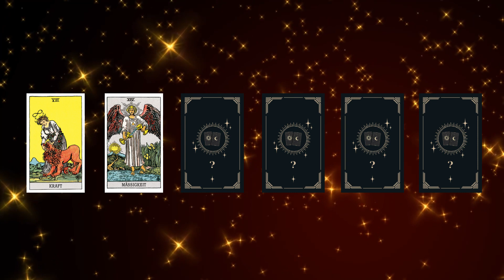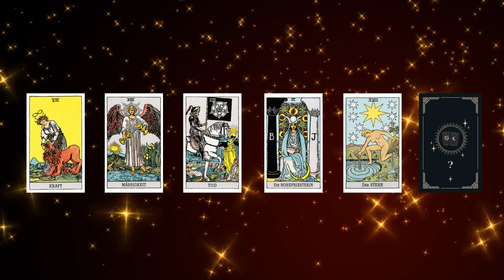FISCHE ♓️ FEBRUAR 🃏 TAROT 🔴 DAS VERÄNDERT ALLES!!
Fische Horoskop für Februar 2024, Entdecke deine Zukunft mit deinem täglichen Horoskop, das Zeichen Fische In der Liebe, Arbeit und Gesundheit.